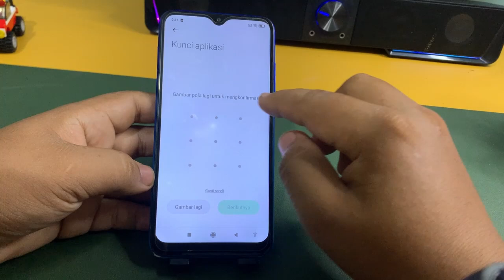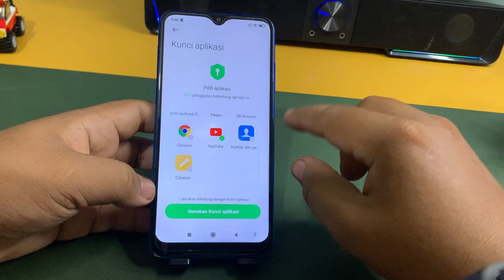Cara Mengunci Aplikasi Di Hp Xiaomi Redmi 10A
Berbahagialah selalu :)